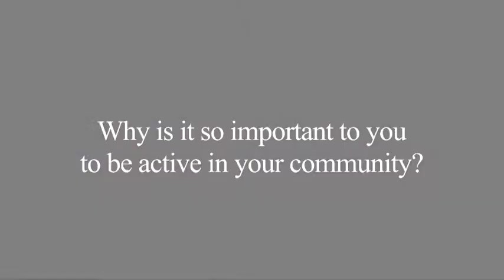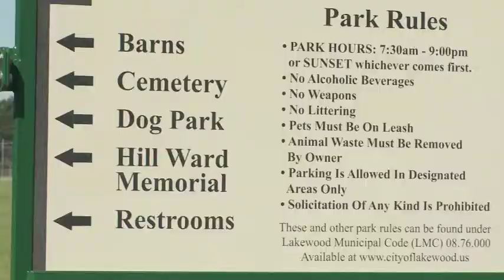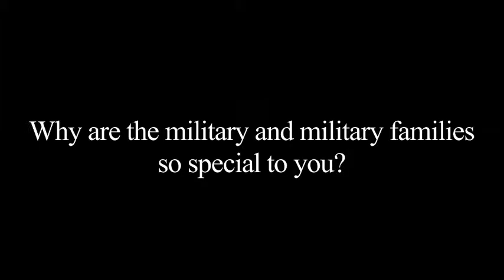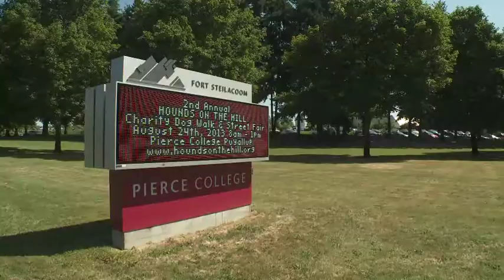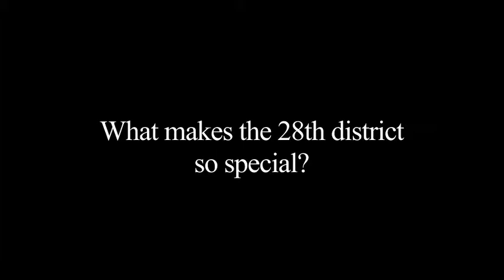Meet Rep. Dick Muri